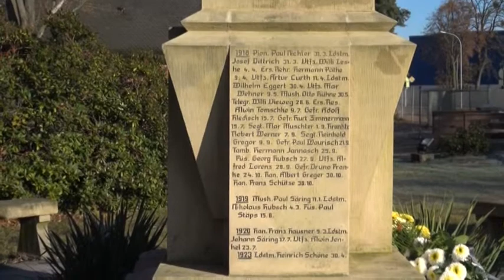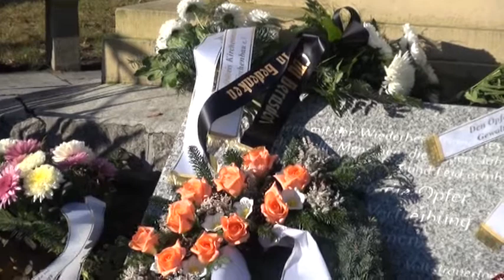Volkstrauertag zum Gedenken - ELSTERWELLE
Zwei Sonntage vor dem 1. Advent wird in Deutschland der Volkstrauertag begangenen. Seit 1952 wird an ihm, an die Kriegstoten beider Weltkriege aus allen Nationen gedacht. Auch in unserer Region gab es zahlreiche Kranzniederlegungen. Frances Wendt war in Bernsdorf dabei.
Die Teilnehmer der Gedenkveranstaltungen zeigen es unabsichtlich deutlich, der Volkstrauertag wird offenbar von  den jüngeren Generationen kaum wahrgenommen. Zu lange sind der 1. und Weltkrieg mit den Millionen Toten vorbei - jedoch die Gefahr dass es auch einmal Nummer drei geben könnte, beileibe nicht gebannt. Der Gedenktag wurde nach dem 1. Weltkrieg 1919 vom Volksbund Deutsche Kriegsgräberfürsorge vorgeschlagen. Im Jahre 1922 fand dazu die erste Gedenkstunde im Reichstag statt. 3 Jahre später, am 1. März 1925 wurde der Volkstrauertag das erste Mal durchgeführt - am 5. Sonntag vor Ostern. Zur Zeit des Naziregimes wurde er zum Heldengedenktag erklärt und nach dem 2. Weltkrieg – ganz bewusst vom Anfang des Kirchenjahres auf das Ende gelegt. Diese Zeit wird theologisch durch die Themen Tod und Ewigkeit dominiert, die Erinnerungen stehen somit natürlich im Vordergrund, auch die ganz persönlichen. Die Zahl der Flüchtlinge in Europa und Deutschland zeugen von den bewaffneten Auseinandersetzungen in der Welt. Auch deren Opfern wird am Totensonntag gedacht - sie sind die aktuelle Mahnung - das Krieg nur unendliches Leid bringt. (fw/jw)